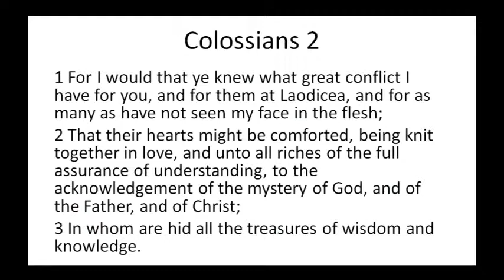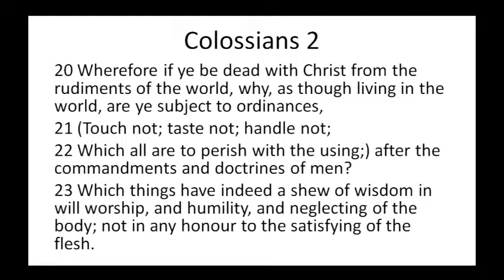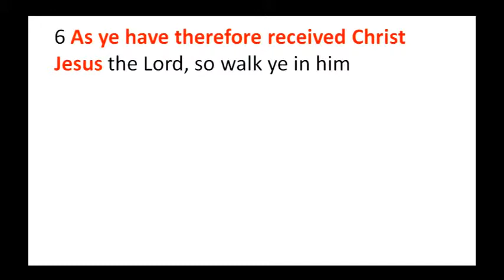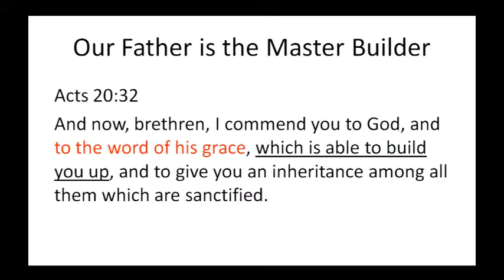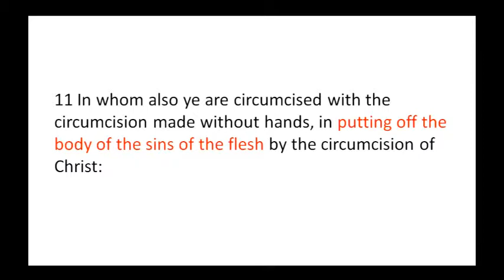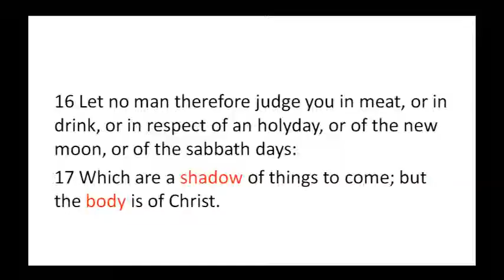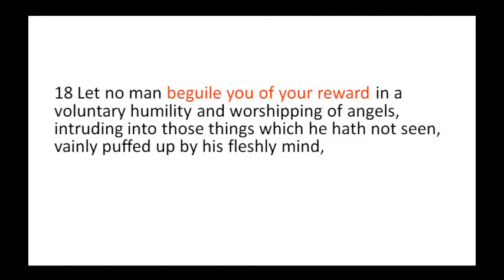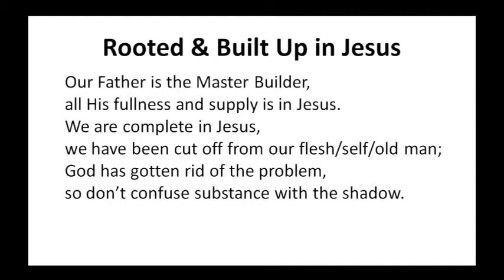07 Jul 2013 - Rooted & Built Up In Christ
Sermon recorded live on 7th July 2013 during Sunday Celebration at tNCC on the 3rd floor of Wisma TA.
Message shared by Eusoffe Chua.